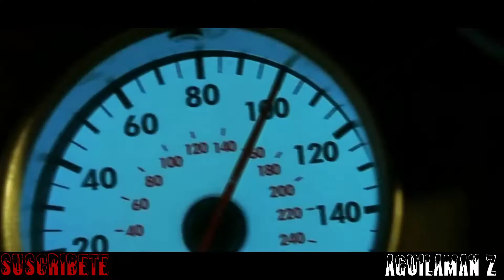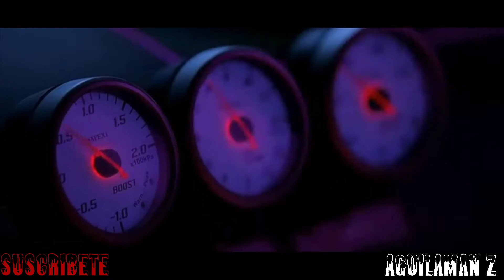2 Fast 2 Furious-1º parte-.las mejores escenas de coches